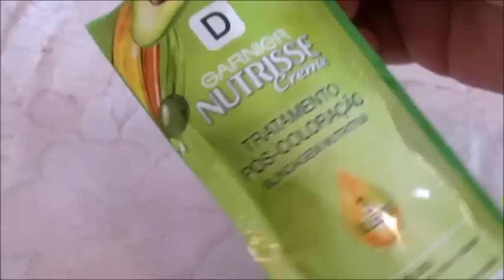Como fazer LEITE CONDENSADO para Baby Alive e outras bonecas!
Amandinha vai aprontar mais uma vez!! O que será que ela fez?